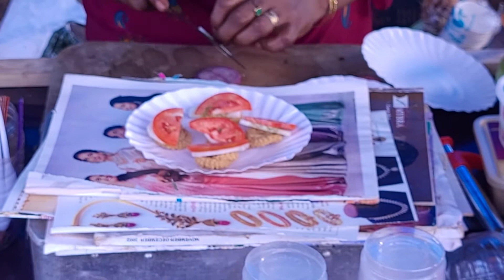murukku sandwich முறுக்கு சாந்திவிச் Besant Nagar Beach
See how they make a Murukku Sandwich